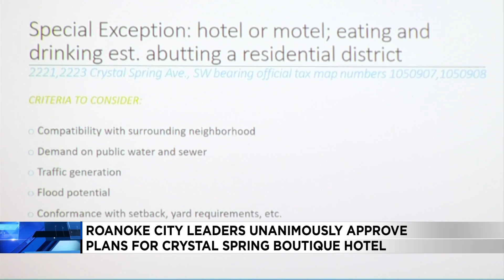Roanoke City leaders unanimously approve plans for Crystal Spring boutique hotel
The hotel would go in the old Famous Anthony building